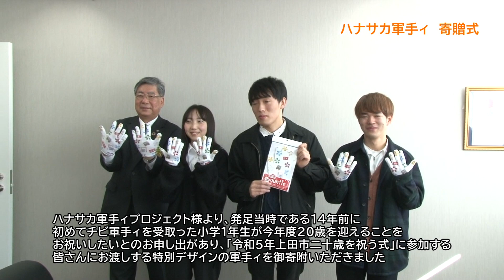ハナサカ軍手ィ寄贈式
ハナサカ軍手ィプロジェクト様から「令和５年上田市二十歳を祝う式（令和５年１月８日開催）」参加者への記念品として軍手ィを寄贈していただきました。12月23日に行われた寄贈式の様子をご覧ください。